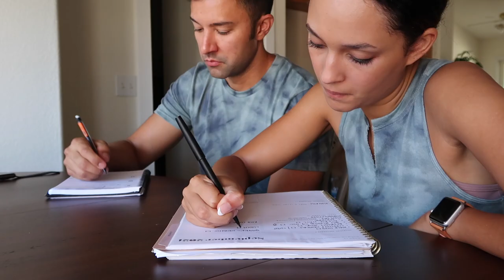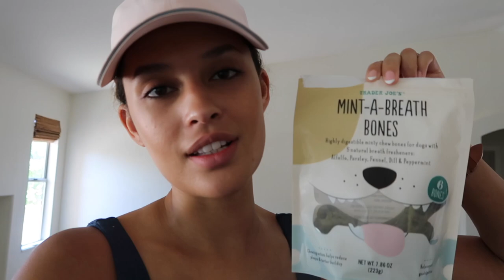Vlog: Our Morning Routine, Bedroom Update, Gilly Hicks Haul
This is our morning routine as a couple:) Here we share some tips to help start your day right, increase productivity and promote a positive mindset throughout the day. This morning routine helps us get the best out of our day and we thought we would share it with you♥️

CATCH UP WITH ME DAILY!